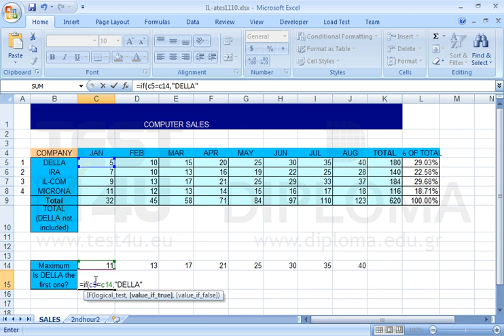Enter a function in cell C15 to return the word DELLA, if the content of cell C5 is equal to the...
Enter a function in cell C15 to return the word DELLA, if the content of cell C5 is equal to the content of cell C14; otherwise the formula should return the word other.Want more?